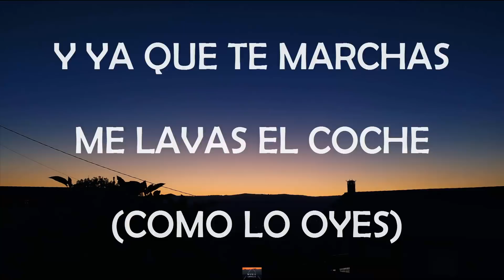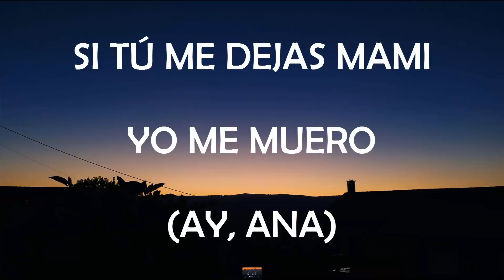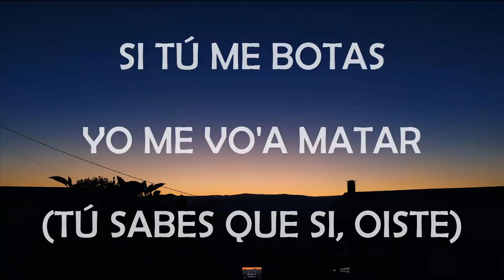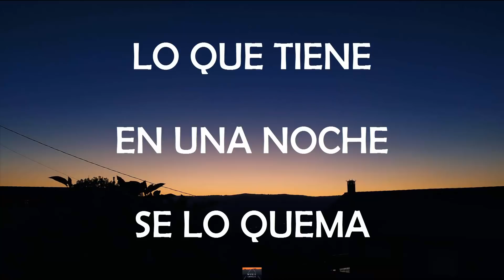Omar Montes, Ana Mena, Maffio - Solo (Lyric Video)🎵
Free merch, song submissions, private conversations with us and much more

Letra/Lyrics

Solo tú te vas a quedar

Con una mano a'lante y otra mano atrás

Solo no me vo'a quedar

Porque tengo a mi amiga llamando por detrás

Tú... tienes papeletas para que te toquen

Que pienses que a todas los tienes en el bote

Vete pa' La Isla De Las Tentaciones — (Ahí, ahí)

Y si quieres que te diga la verdad

Hagas lo que hagas no me importa ya

Y ya que te marchas me lavas el coche — (Como lo oyes)

Tú sabes lo que hay

Tú sabes los que hay

Esto no me gusta

Te la estás buscando

Aquí la que manda es una

(Omar Montes)

Me han quitao' la casa, duermo en el coche

Yo no tengo amigos por ti

Me dejaste abandona'o en medio de la noche

Y ahora solo quiero bebe'-e'-e'

Voy borracho y solo por la calle

Me llama mi amiga, prefiero no darte detalles

Si vas con otro mejor que no falles

Porque ahora tengo a otra que ya sabe valorarme

Si tú me dejas mami yo me muero

(Ay, ana)

Si tú me botas yo me vo'a matar

(Tú sabes que si, oiste)

Maffio, yo'

Mami, yo no te pegué los cuernos

Mi amor por ti es eterno

De tu mama yo soy el yerno

Tu tiene' TOC

Pero tú sabes que por ti yo soy enfermo

Tú tiene' money

Tú tiene' lana

Yo quiero estar contigo hasta que me salgan canas y de pana

Comámonos la manzana

Pero no me dejes encueros por la mañana, mala

Eres como un mueble en mi salón

Un caso perdido que en mi cama se metió

Y empezaron los problemas

Como un tío que no merece la pena

Lo que tiene en una noche se lo quema

Y ahora viene a que la Mena le resuelva, qué pena, que pena

Solo te vas a quedar

Dime Maffio

Ana Mena

Latin Urban,Omar Montes,Ana Mena y Maffio,Solo,Sony Music Entertainment,omar montes ana mena y maffio solo,omar montes ana mena y maffio solo letra,
omar montes ana mena y maffio,solo letra, omar montes ana mena solo letra, omar montes ana mena y maffio letra, omar montes ana mena maffio solo letra,
omar montes ana mena y maffio solo,omar montes ana mena y maffio solo lyrics,
omar montes ana mena y maffio,solo lyrics,omar montes ana mena solo lyrics, omar montes ana mena y maffio lyrics, omar montes ana mena maffio solo lyrics,